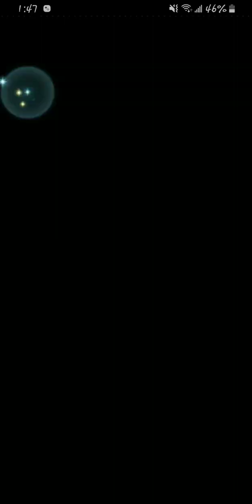Abyssal Nerþuz/Nerthuz vs Dominance Emblem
last one for this Abyssal fight. Cornelia will become a permanent member of this team.

Feh is Rated T for Teen